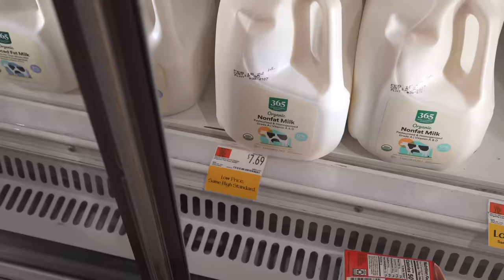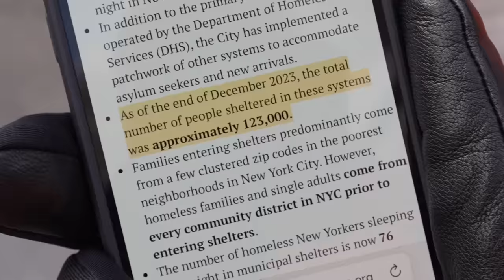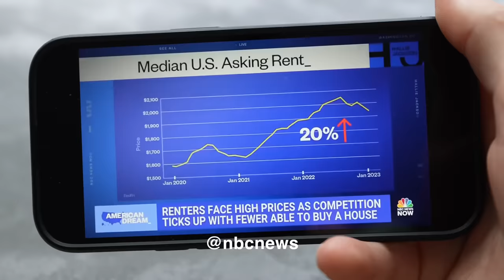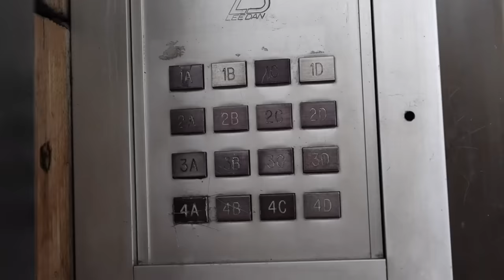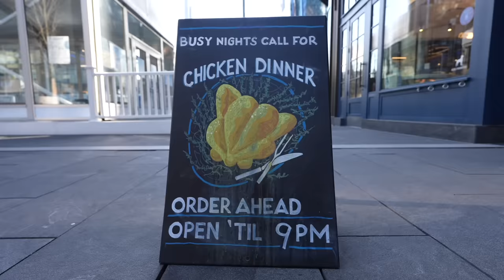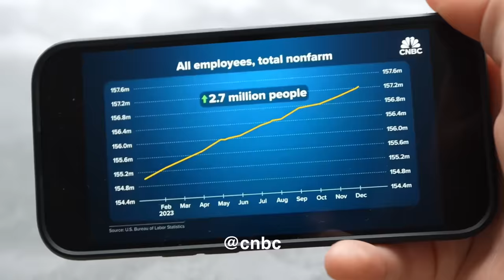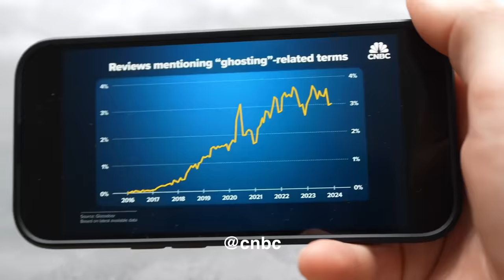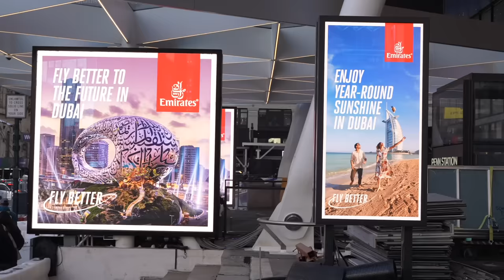America Is Forcing Out Its Middle Class… Forever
America has two simultaneous problems - record homelessness, and record high rents.  Plus groceries are still as expensive as ever and it seems like things just get harder and harder for average Americans…. why is that?

With The Motions - Cushy // Zoinks - Ballpoint